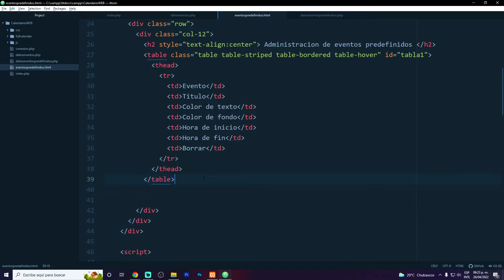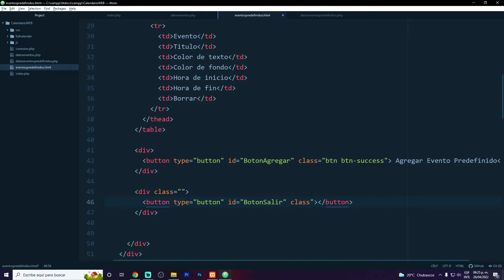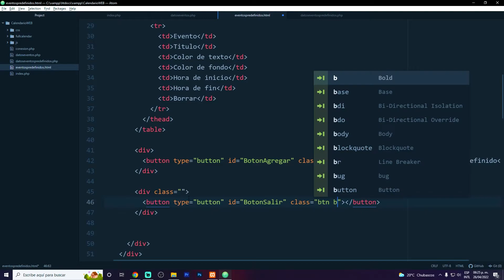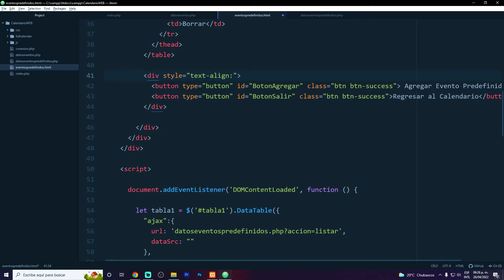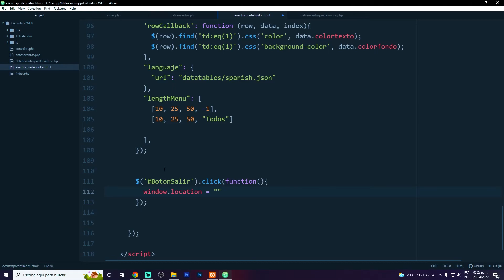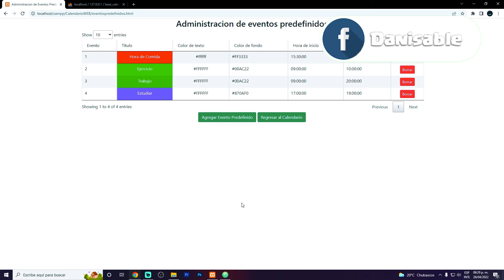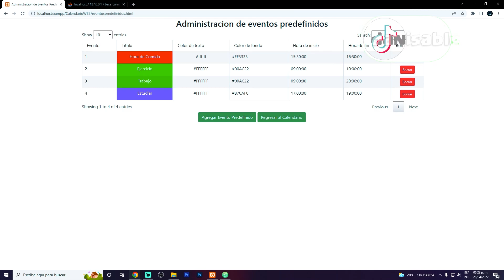Mini Curso: Calendario WEB | Botones para agregar y volver | Parte #38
¿Buscas un proyecto final? Pásate por aquí! Tal vez esto te funcione!